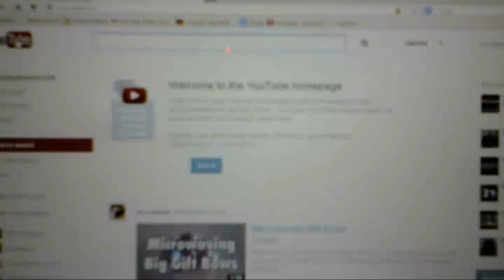vivitar DVR430HD.wmv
A test of the Vivitar DVR430HD camera with the same clip as before but edited on windows movie maker.